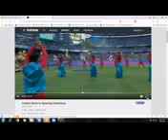opening of vivo ipl 2018 /full video on hotstar only